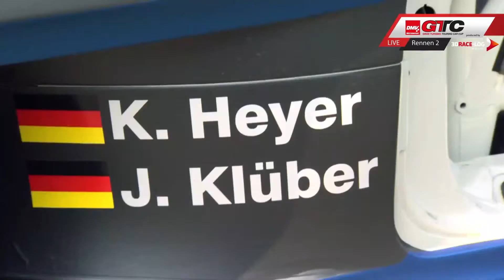Motorsport XL Weekend 2018 - Nürburgring - DMV GTC/2 - Praga R1 T - Max & Robert Aschoff aus Kassel.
Die Hintergrundstory, aufgeschrieben von Livestream-Presenter Carsten Krome

Die Alternativen: Ein Kasseler Familienteam ist mit dem Praga R1 T der Nonkonformist des DMV GTC.

Eigentlich sind sie die Underdogs im Konzert der PS-gewaltigen GT3-Boliden. Doch immer öfter spielen die Aschoffs aus Kassel ganz oben mit in den Rennen des DMV GTC und des DUNLOP 60. Mit ihrem vergleichsweise kleinen, leichtgewichtigen Praga-Prototypen sorgen sie für gute Unterhaltung im Spitzenfeld – und für Überraschungen in Serie. Carsten Krome traf Max und Robert Aschoff beim Motorsport XL Weekend auf dem Nürburgring.

Bei Robert Aschoff bedarf es gewisser Kunstfertigkeit, sich nicht auf Anhieb willkommen zu fühlen. Der Kasseler Pferdeschwanz-Träger sagt über sich selbst, er sei Lebensmittel-Einzelhändler und nebenbei der Kopf eines kleinen Familienteams im Motorsport. Und dass er früher einmal Clubsport mit einer Chevy Corvette betrieben habe, bis diese in die Jahre gekommen sei, das verhehlt er ebensowenig. Auch sein Sohn Max, 27-jährig und Student der Wirtschaftswissenschaften in Hannover, stimmt gern in den Hochgesang auf das Understatement ein. Er sei ja erst seit zwei Jahren im Motorsport aktiv dabei, vorher das eine ums andere mal bei Trackdays mitgefahren – aber niemals ernsthaft, niemals mit übertrieben großer Ambition. Hinter den beiden freilich türmen sich die Pokale: Soeben sind die Aschoffs aus Kassel Gesamtdritte im DUNLOP 60, dem Einstunden-Freitagsrennen des DMV GTC auf dem Nürburgring, geworden – aber nicht mit dem US-Altwagen, sondern mit einem Exoten jüngeren Datums. Ihren Praga R1 T, so der selten gehörte Name des Prototypen in den Farben einer großen, deutschen Lebensmittel-Handelskette, haben sie in der Box aufgebockt und seiner Verkleidungsteile entledigt. Das erlaubt tiefere Einblicke in das Innenleben des slowakischen Leichtgewichts, das in Bratislava unweit des Slovakiarings gefertigt und an Familie Aschoff verkauft worden ist. Das Ganze passierte vor zwei Jahren, seitdem sind Robert und Max Aschoff in Zentraleuropa unterwegs – mit wachsendem Erfolg. Inzwischen fahren sie regelmäßig aufs Siegerpodium, sorgen mit ihren packenden Onboard-Aufnahmen während der Livestream-Übertragungen für gute Unterhaltung, sie bleiben dabei stets zugänglich und bescheiden. „Wir machen alles selbst, haben zwischen vier und sechs Helfer hier vor Ort – und wenn ein Ersatzteil erst spät am Abend vor einem Feiertag eintrifft, schraubt unser Harald Kohlhase eben solange durch, bis er fertig ist – so muss das sein im Motorsport, wir sind keine Profis, wollen auch keine sein. Wir sind und bleiben das, was wir sind – Lebensmittel-Einzelhändler.“

Im Konzert der großen, PS-starken GT3-Bolden sind die Alternativen aus dem Bundesland Hessen mit dem geringsten Kapitaleinsatz unterwegs. Ihr 1,80 Meter breiter und rennfertig 800 Kilogramm leichter Prototyp kostet nicht nur einen Bruchteil dessen, was für einen Porsche, Mercedes, Lamborghini oder Audi neuerster Machart zu veranschlagen wäre, er verschlingt auch deutlich weniger Wartungs- und Betriebskosten. 900 Euro kostet ein 15-Zoll-Reifensatz des Serienpartners Dunlop, mehr als zwei Sätze dürfen im DUNLOP 60 an einem Rennwochenende nicht verbraucht werden. Und auch der Antriebsstrang orientiert sich an minimalistischen Leitmaximen: vier Zylinder, ein Turbolader, 1.850 Kubik, 340 PS – viel mehr Leistung würde das Hewland-Sechsgang-Getriebe nicht verkraften. Muss es auch nicht, denn: Der Praga R1 T ist ein Musterbeispiel an Kurvengeschwindigkeit und Effizienz. Auf der Berg- und Talbahn von Dijon-Prénois im französischen Burgund ließ Max Aschoff Ende April bereits mit einer Trainingsbestzeit bei Vollbesetzung aufhorchen. In den Rennen schlägt seine Stunde fast immer während der Schlussphase, wenn die Reifen der unmittelbaren Gegner zwangsläufig abbauen. Die GT3-Elite ist zwar mit mehr PS, aber auch mit deutlich mehr Gewicht unterwegs. Die Alternativen im Starterfeld hingegen können auf eine konstantere Reifen-Performance bauen und kurz vor dem Fallen der Zielflagge zuschlagen. Inzwischen haben sich Vater und Sohn auf eine Arbeitsteilung verständigt: Max Aschoff ist der „Beißer“, der voll auf Angriff und Ergebnis fährt, als sein Teammanager lässt Robert Aschoff ihm den Vortritt. Nur beim einstündigen Freien Fahren dreht er am Freitagmorgen noch am winzig kleinen Lenkrad, das mittig angeordnet ist und an die CanAm-Renner der siebziger und achtziger Jahre erinnert. „Max hat sich weiterentwickelt, er ist ganz klar schneller als ich“, stellt Robert Aschoff unverblümt fest und fügt hinzu: „Mir macht die Rolle des Regisseurs genauso großen Spaß. Überhaupt – der Spaß steht eindeutig im Vordergrund, und den haben wir in diesem Umfeld ganz sicher!“

Verantwortlich für Bild und Text: Carsten Krome Netzwerkeins